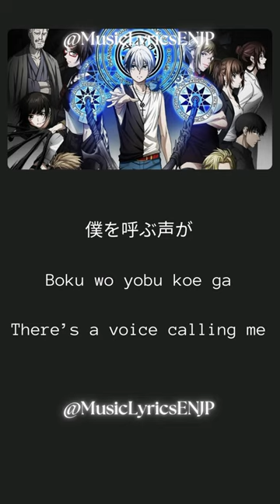YUMA UCHIDA - Hope | 内田雄馬 | Short Lyrics Video | 歌詞動画 [Kan/Rom/Eng]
Copyright Info
The audio and video used in this video is purely a copyright material